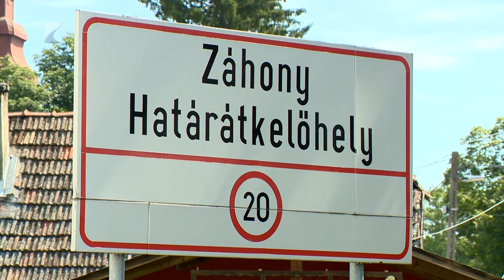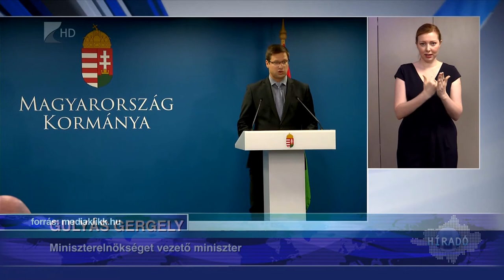Rekordszámú új fertőzött - Kölcsey Televízió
718-cal nőtt péntekre az igazoltan koronavírusos betegek száma Magyarországon. A járvány második hullámának megérkezésével a kormány újabb intézkedéseket hozott. Ennek értelmében tovább szigorodnak az országba belépés szabályai, minden iskolába belépőnél ellenőrzik a testhőmérsékletet, az influenza elleni védőoltást pedig mindenki ingyenesen megkaphatja.